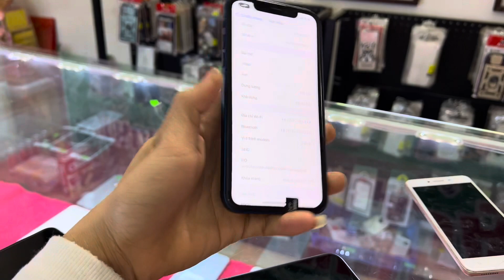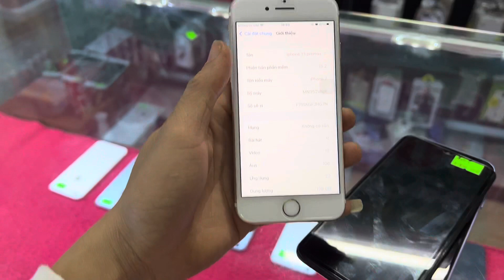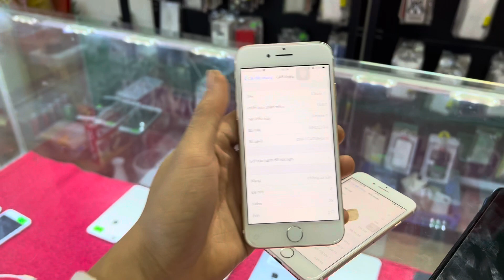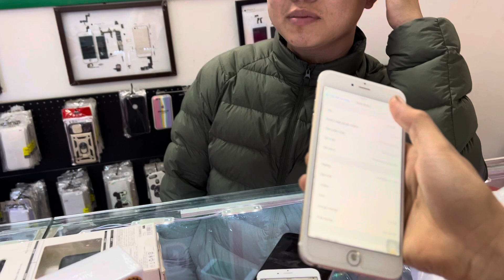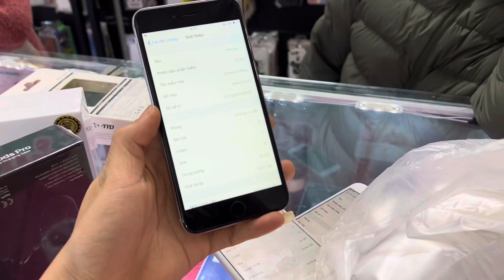Điện thoại rẻ, tai nghe rẻ, sạc pin rẻ... mua điện thoại sắm tết đi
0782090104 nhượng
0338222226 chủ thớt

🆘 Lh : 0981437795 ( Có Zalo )